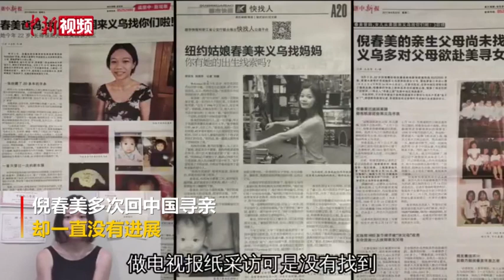美籍华人女孩苦学五年中文 多次跨洋寻亲盼团圆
近日，美国女孩倪春美寻亲的故事感动了很多人。24年前，6个月大的她被遗弃在义乌赤岸镇派出所门口，被一名美国人收养。春美没有英文名，她的名字来自亲生父母留下的一张纸条。六年来，她多次回中国寻亲，却一直没有进展。为了寻亲，她还专门去学习汉语，以便与人交流。
        如今，倪春美是哥伦比亚大学的一名研究员。她一直觉得自己生命中缺失了重要一块。虽然希望渺茫，春美还是在中国留下了DNA信息，始终期盼与亲生父母相见的那一天。